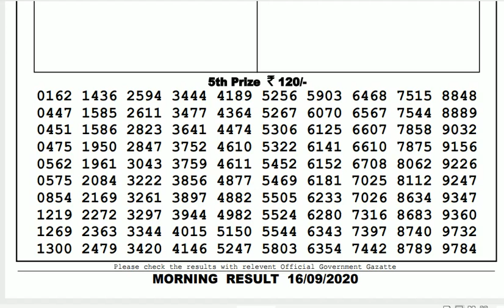🔴Lottery Sambad Result Live 11.55am 16.09.20 Sikkim State Lottery Live gdn